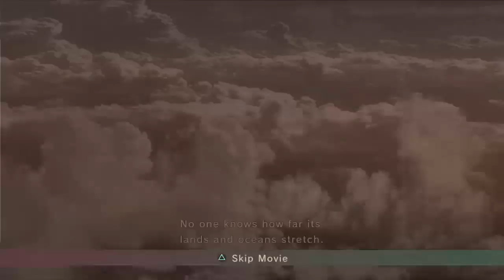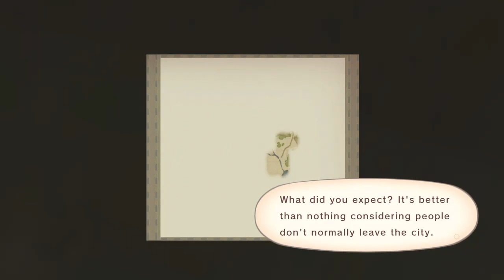Tales of Vesperia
Finally get to play this game